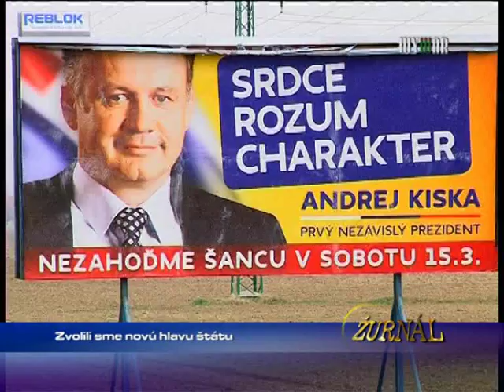Zvolili sme novú hlavu štátu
1434